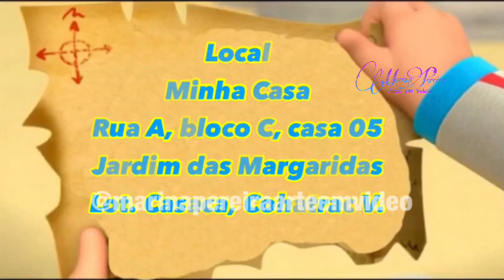Convite Digital Animado Patrulha Canina